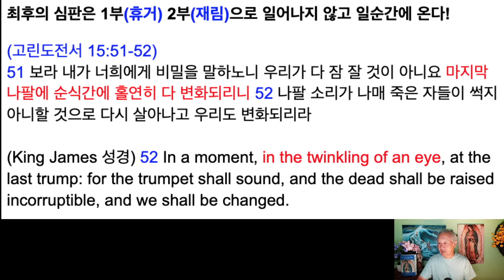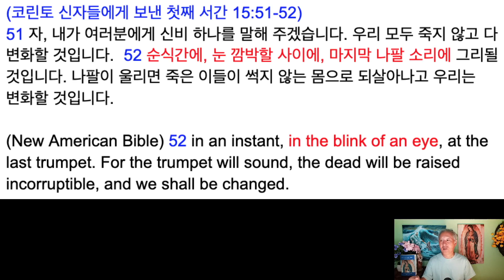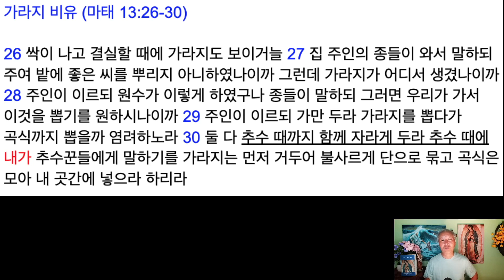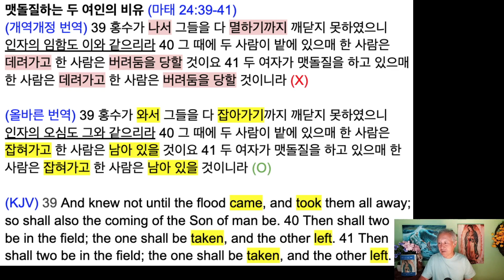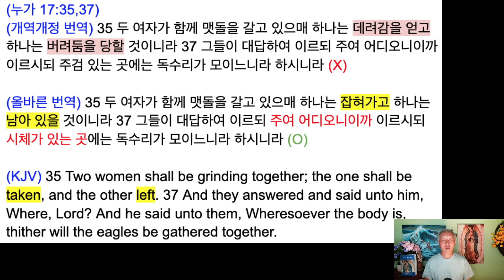휴거: 진실인가? 거짓인가?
휴거에 대해서 궁금해하는 개신교 교우님들은 꼭 이 영상을 보아 주십시오. 그리고 공유해 주십시오.